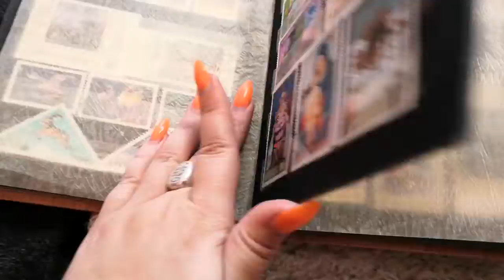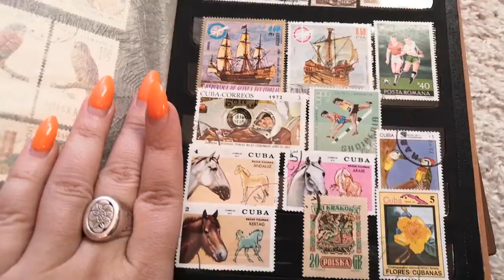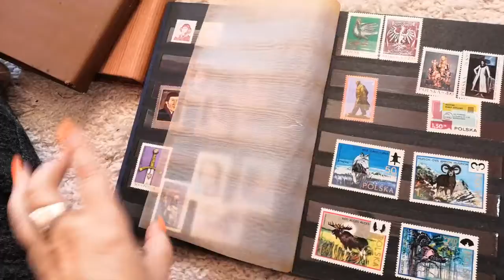mix alb 1200 kc vse